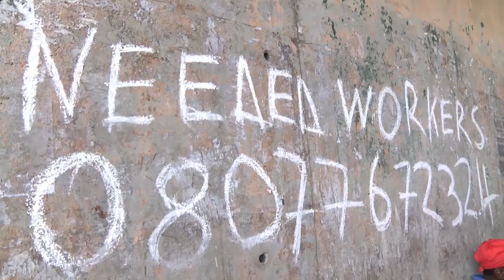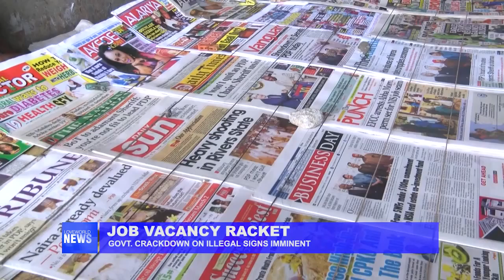GOVT. CRACKDOWN ON ILLEGAL SIGNS IMMINENT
Yinka Adeoye head of registry at Lagos State Signage and Advert Agency (LASAA) says those guilty of defacing the environment will be prosecuted she said this in response to the recent rise in illegal job vacancy signs that not only constitute an environmental menace but are also an indication of a thriving racket.